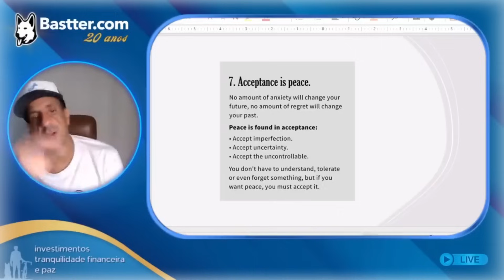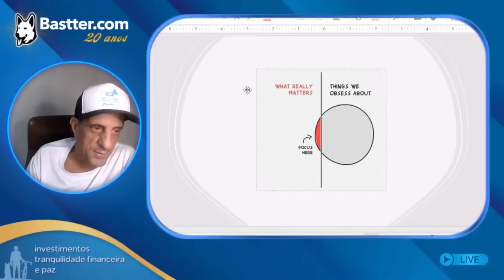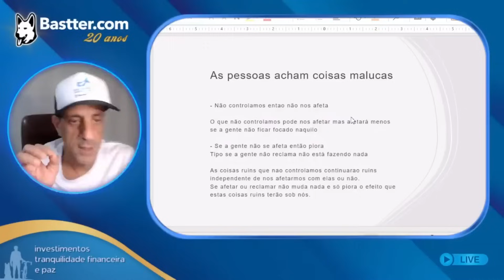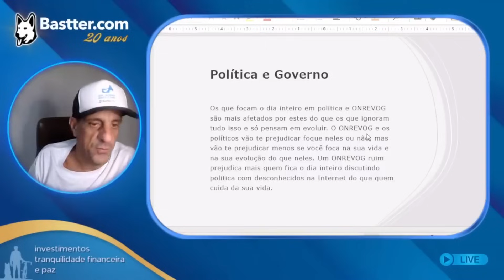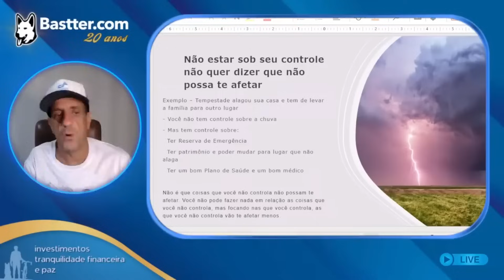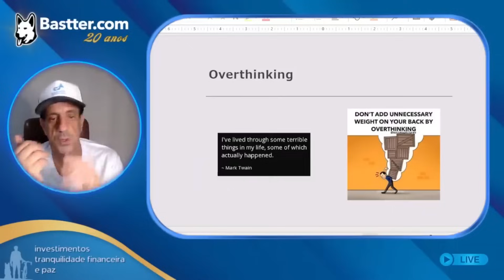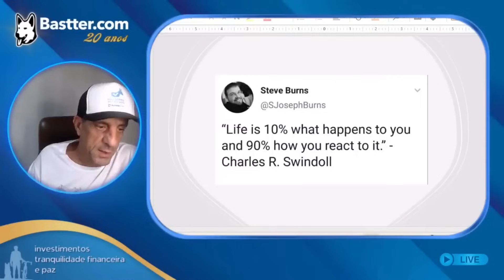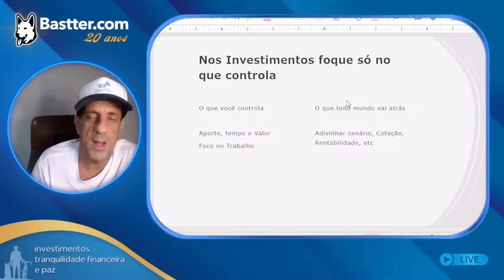SUA ENERGIA DEVE ESTAR EM COISAS QUE VOCÊ CONTROLA - Cortes da Bastter.com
Qual a melhor maneira de ajudar a melhorar o mundo? Ficar se preocupando com coisas que não temos controle, resolve alguma coisa? Veja as respostas dessas e outras questões nesse vídeo do Bastter.

👉 Seja membro Premium do Canal para receber mais vídeos e participar das Lives exclusivas com Bastter por apenas R$ 14,99 por mês

👉 Estude com mais detalhes em nosso site, o cadastro é 100% de graça e muito rápido. Você tem várias áreas para ler e baixar quatro manuais sem gastar nada:

💰 Compre em nossa loja na Petz e ajude os Anjos da Bastter.com.

🌎Remessa Online: envie dinheiro para familiares ou amigos em sua conta no exterior: